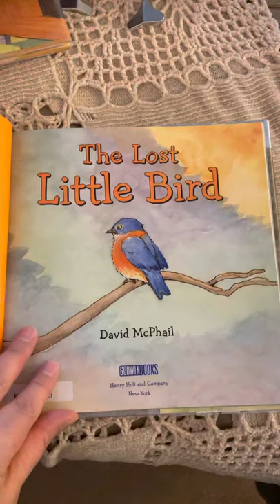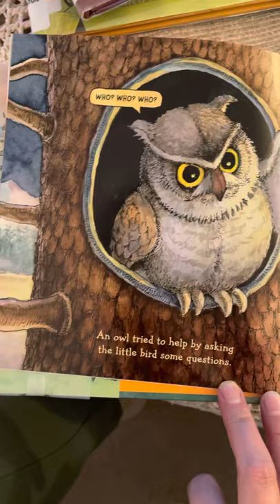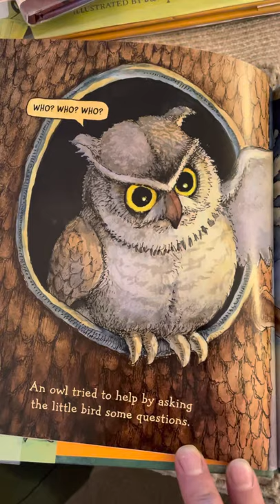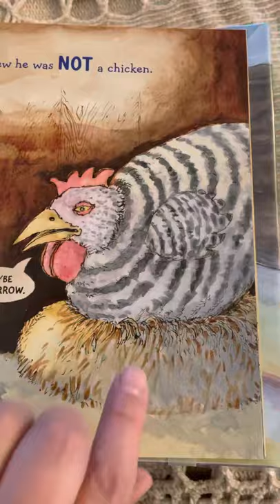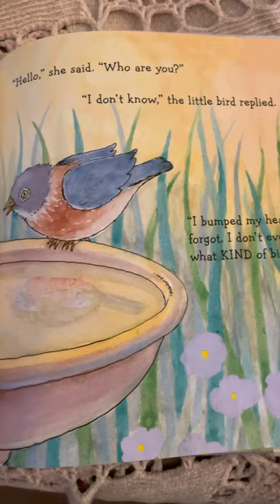The Lost Little Bird by David McPhail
After losing his memory- the little bird sets out to find out who he really is.